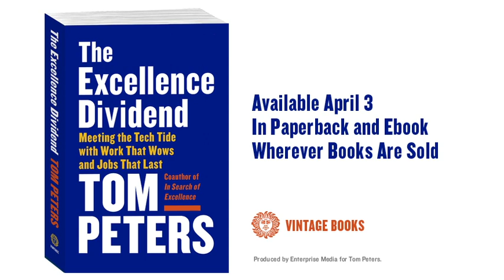Tom Peters - All We Have is Time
For decades Tom Peters has been preaching the gospel of putting people first, and in today's rapidly changing business environment, this message is more important than ever. With his unparalleled expertise and inimitable charisma, Peters offers brilliantly simple, actionable guidelines for success that any business leader can immediately implement. He provides a roadmap for your organization and for you as an individual to thrive amidst the tech tsunami, and he has a lot of fun doing it. The Excellence Dividend is an important new book from one of today’s greatest business thinkers.